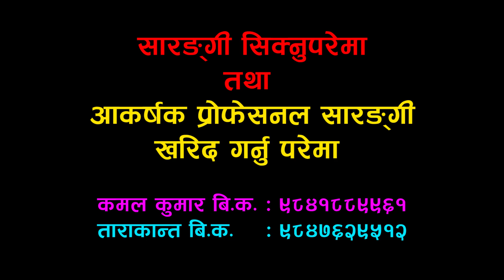मनै आनन्द बनाउने गित | By Pratima Bishwakarma | Sunakosi Purba Paryo ki | Heart Toching Song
मनै आनन्द बनाउने गित | By Pratima Bishwakarma| Sunakosi Purba Paryo ki

यस च्यानलमा अपलोड गरिएका भिडियो कपी गरी फेसबुक, युटुब तथा कुनैपनि मिडियामा अपलोड गरेको पाईएमा प्रतिलिपी ऐन बमोजिम कानुनी कारबाहि गरिनेछ ।
Original Song : Himal Ghale

Cover By:
Vocal    : Pratima Bishwakarma

Camera /Edit: Tarakanta BK Hari

Best Regards !
Tarakanta Bishwakarma